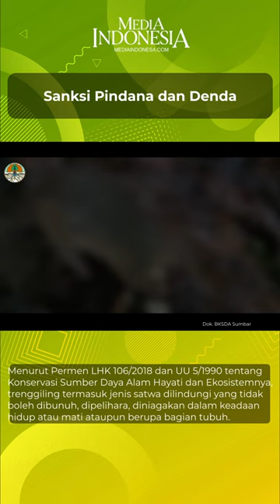Sebelum Terlindas, Trenggiling Ini Diselamatkan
Dua ekor satwa langka dan dilindungi jenis Trenggiling (Manis javanica) dilepasliarkan di kawasan hutan konservasi Suaka Margasatwa Malampah Alahan Panjang, Kabupaten Pasaman, Provinsi Sumatera Barat, Sabtu (6/11/2021).

Sebelumnya bertepatan dengan Hari Cinta Puspa dan Satwa Nasional tahun 2021 yang jatuh pada tanggal 5 November, BKSDA Sumatera Barat melalui Resor Agam menerima penyerahan 2 (dua) ekor satwa dilindungi jenis Trenggiling (Manis javanica) yang merupakan induk dan anak, dari Ronaldy dan Soni Eka Putra, warga Lubuk Panjang Jorong II Garagahan, Nagari Garagahan, Kecamatan Lubuk Basung, Agam, pada hari Jumat (5/11/2021).

“Satwa dilindungi itu ditemukan oleh warga pada Jumat dini hari sekitar pukul 02.00 WIB saat melintas di jalan raya. Khawatir satwa ini akan terlindas kendaraan yang melintas, maka warga tersebut berinisiatif menangkapnya untuk diselamatkan dan dibawa kerumahnya,“ jelas Ardi Andono, Kepala BKSDA Sumbar.